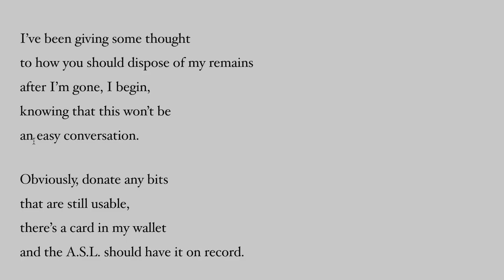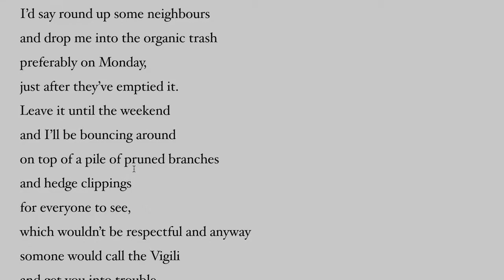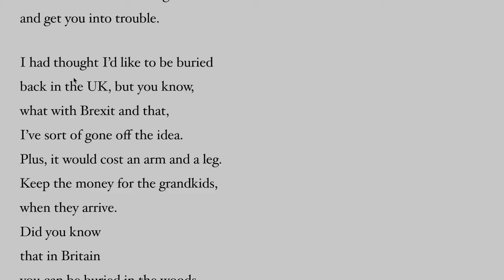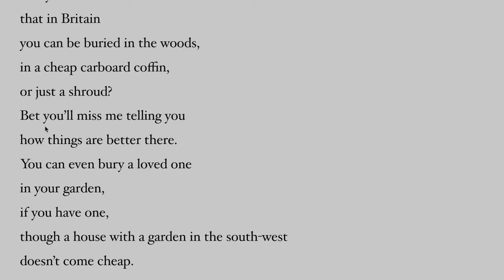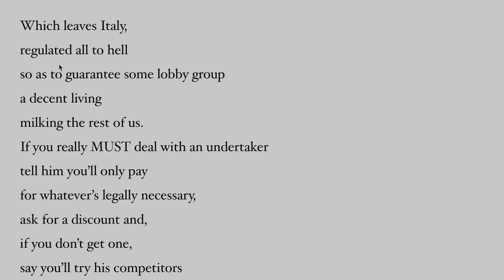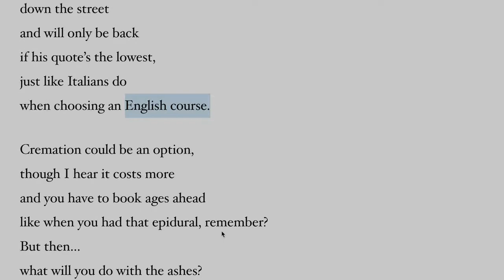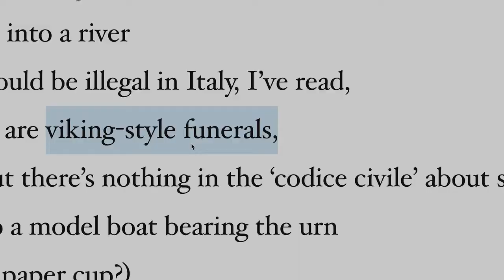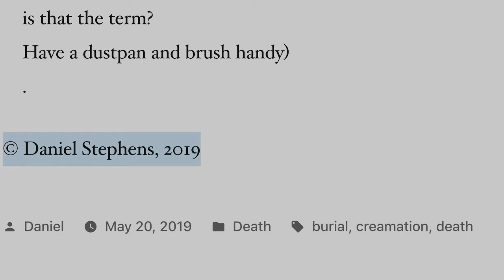DANIEL STEPHENS 'S DEAD POETS SOCIETY- Gesellschaft der Toten Dichter - MUNDGESCHWÜR part. 2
OnlinePoem.com was a website born from the creativity of Daniel Stephens and other collaborators. I found his work unconventional and never touched before by others so I took the chance, suggested by other collaborator, to deal with this subject.

Onlinepoem.com e' un sito partorito dalla creatività di Daniel Stephens che però tratta i temi in maniera del tutto anti-convenzionale, come non è mai stato trattato anche dagli altri e per questo motivo ho colto l'occasione, anche suggerita da altri collaboratori di poter trattare la seguente tematica con un piglio ironico e ovviamente anche in parte cinico.

Onlinepoem. com ist eine Seite, die aus der Kreativität von Daniel Stephens entstanden ist, aber sie behandelt die Themen auf eine völlig unkonventionelle Art und Weise, wie sie noch nie von anderen behandelt wurde, und aus diesem Grund habe ich, auch auf Anregung anderer Mitwirkender, die Gelegenheit genutzt, das folgende Thema mit einem ironischen und natürlich auch teilweise zynischen Ansatz zu behandeln. vival'azione die Kraft des Denkens

Onlinepoem.com сайт, порожденный творчеством Даниэля Стивенса, который все же обращается с темами полностью анти-договорным способом, как он не был никогда не рассматриваемым также другими, и по этой причине я воспользовался случаем, также подсказанным другими сотрудниками следующая тематика смочь общаться с ироническим и очевидно также частично циничным взглядом. # вивал' акция

OnlinePoem. com était un site Internet né de la créativité de Daniel Stephens et d'autres collaborateurs. J'ai trouvé son travail peu conventionnel et jamais touché auparavant par d'autres ainsi j'ai saisi l'occasion, suggéré par d'autre collaborateur, pour m'occuper de ce sujet. # keepupwiththegreatwork

OnlinePoem. com era un sitio web nacido de la creatividad de Daniel Stephens y otros colaboradores. Encontré su trabajo poco convencional y nunca mencioné antes por otros por tanto tomé la posibilidad, sugerida por otro colaborador, para tratar con este sujeto. # keepupwiththegreatwork

OnlinePoem. com是一个来自丹尼尔·斯蒂芬斯和其他合作者创造力的网站。 我发现他的工作是非常规的，以前从未被别人接触过，所以我抓住机会，在其他合作者的建议下，来处理这个问题。# 跟上伟大的工作

Onlinepoem。comはDaniel Stephensの創造性から生まれたサイトですが、トピックをまったく従来とは異なる方法で扱い、他の人がこれまで扱ったことがないため、Arun Arem私は死ぬが機会をとって以下をぬいました 対象を皮肉な、そしてもちろん部分的に皮肉なアプローチで扱う。vival'azione＃思考の力#vivalibertydiespression

Onlinepoem. com to strona zrodzona z kreatywności Daniela Stephensa, ale Arun Arem umiera, ale korzysta z okazji: Traktuj poprzedni temat ironicznym i oczywiście częściowo ironicznym podejściem. vival'azione power myśli